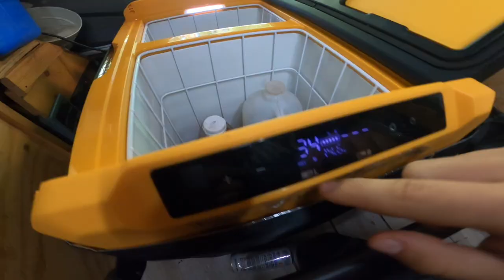VANLIFE GAME-CHANGER!! *update*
VAN LIFE

Ways to Support:
ADDRESS: 639 cullum ave x # 1426 Richland wa 99352

VANLIFE